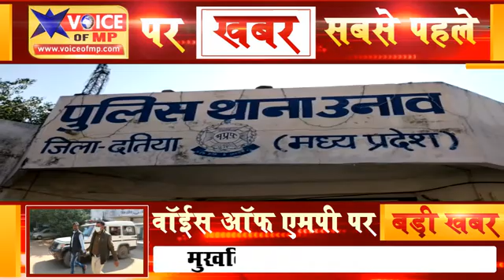मुखबिर की सूचना पर कार्रवाही, उनाव पुलिस की गिरफ्त में आया वर्षाे से लंबित स्थाई वारंटी